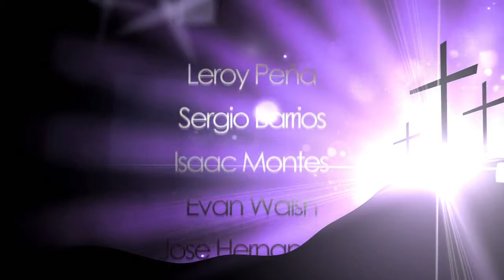"God The Great I Am" Edith Sobioch (United With Christ - 02/11/2019)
Edith Sobioch gives a message that delves into understanding our amazing God.